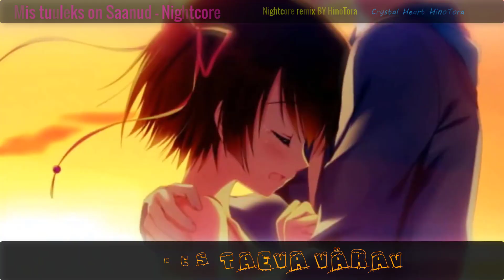AMV - Kõik mis tuuleks saanud - *-* Nightcore *-* sõnadega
Nightcore remix by me
Anime video
Originaal: Anne-Ly - Kõik mis tuuleks saanud